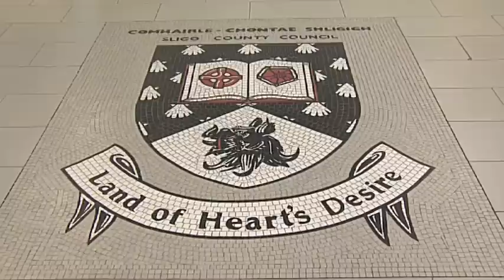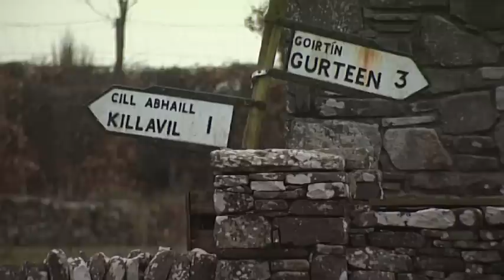Sligo S&B Association of NYC Guest of Honour Cllr Gerry Murray